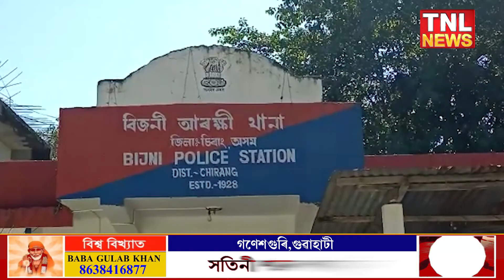চিৰাঙৰ বিজনীত ড্ৰাগছসহ এজন সৰবৰাহকাৰীক গ্ৰেপ্তাৰ । প্ৰায় ৪০ লক্ষাধিক টকা মূল্যৰ ড্ৰাগছ জব্দ